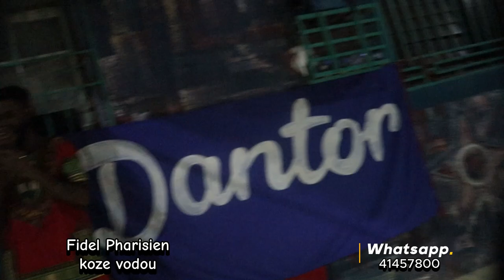Bon jan vodou nan latibonit